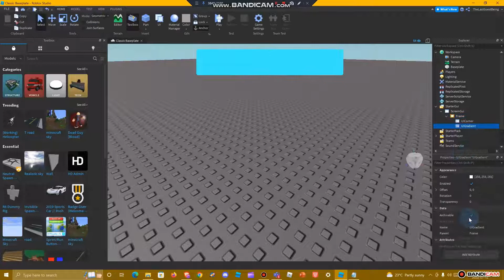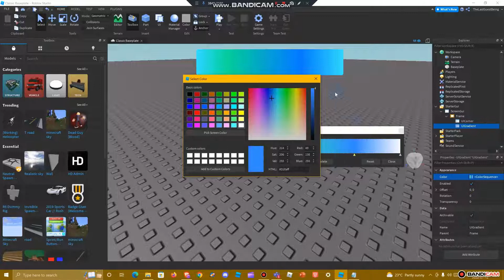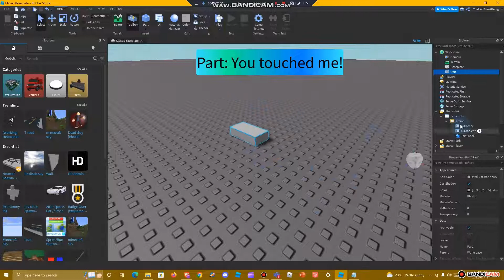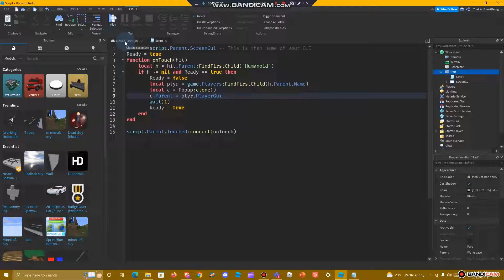How to make a GUI trigger when a part is touched in Roblox Studio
Suggestion by: @gladiatorgaming
The script: (Click Read More)
Popup = script.Parent.ScreenGui Your ScreenGUI's name
Ready = true
function onTouch(hit)
 local h = hit.Parent:FindFirstChild("Humanoid")
 if h ~= nil and Ready == true then
  Ready = false
  local plyr = game.Players:FindFirstChild(h.Parent.Name)
  local c = Popup:clone()
  c.Parent = plyr.PlayerGui
  wait(3) -- This is how long you have to wait for the GUI to disappear (If you still have the line below)
  c:remove() -- Delete this line if you want the GUI to stay and the line above me
  wait(1)
  Ready = true
 end
end

script.Parent.Touched:connect(onTouch)